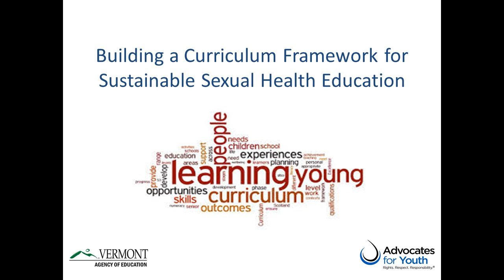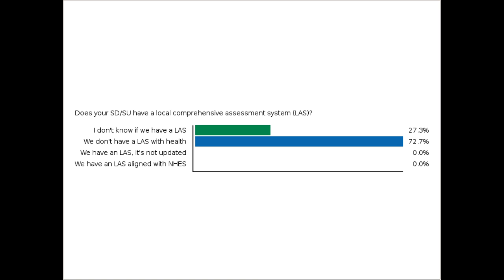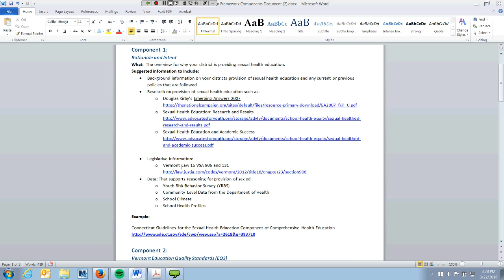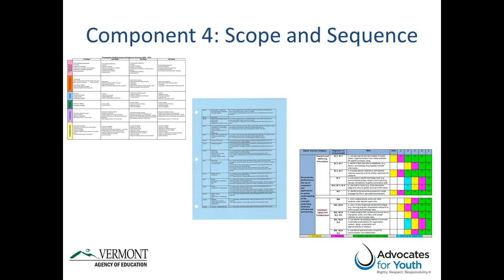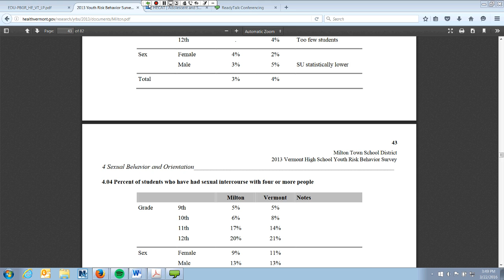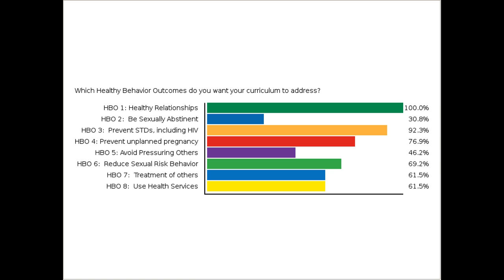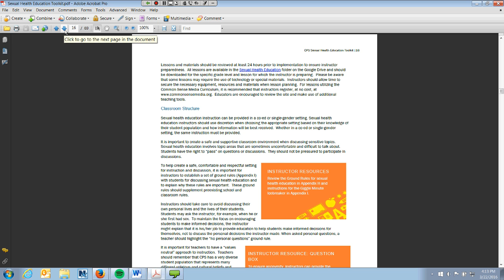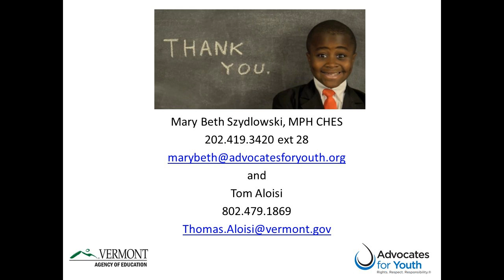Building Curriculum Framework Sustainable Health Education